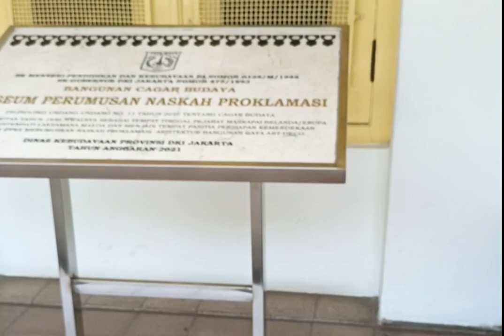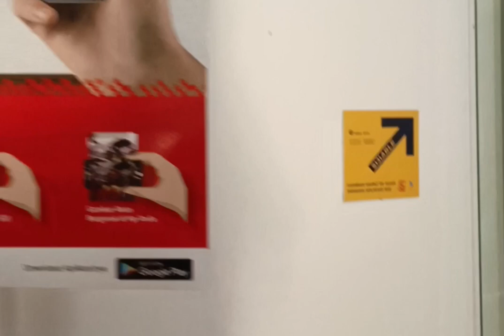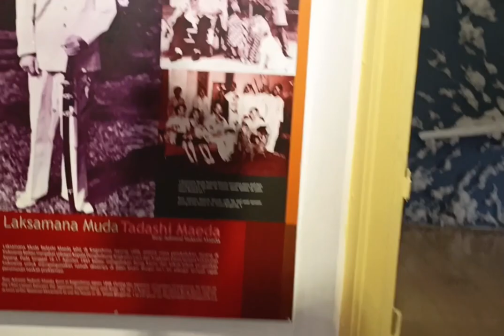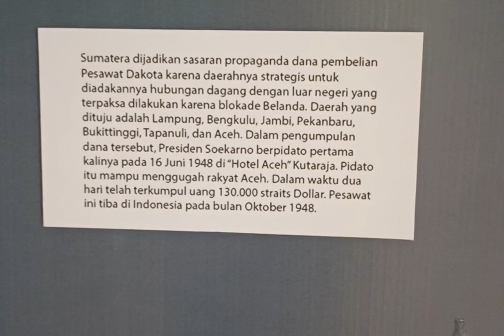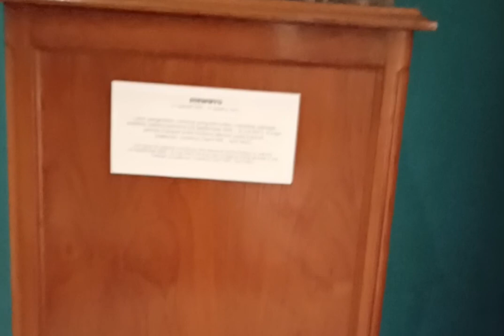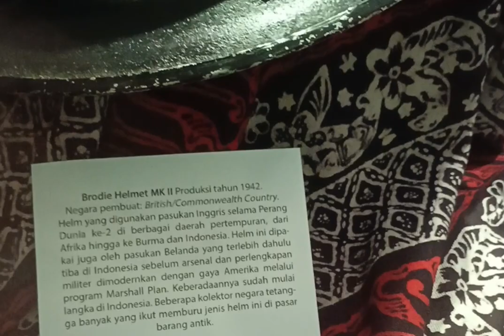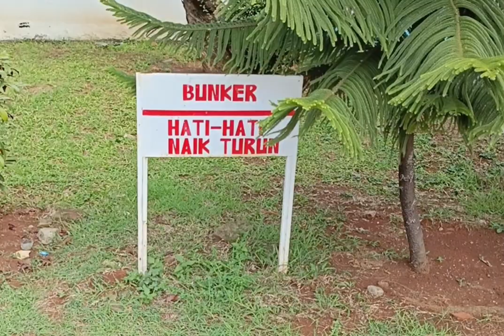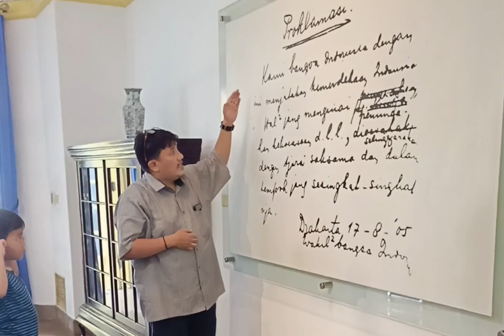Museum Perumusan Naskah Proklamasi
Museum Perumusan Naskah Proklamasi di dirikan atas gagasan Mendikbud Prof. Dr. Nugroho Notosusanto pada 1984 gedung ini bekas kediaman Laksamana Muda Tadashi Maeda di usulkan menjadi Museum.
Berlokasi di Jl. Imam Bonjol 1 Menteng Jakarta Pusat.
Tiket masuk
 Rp. 1000 untuk anak
Rp. 2000 untuk dewasa